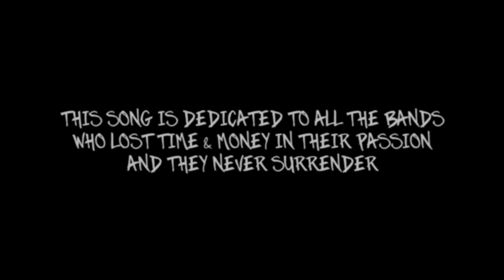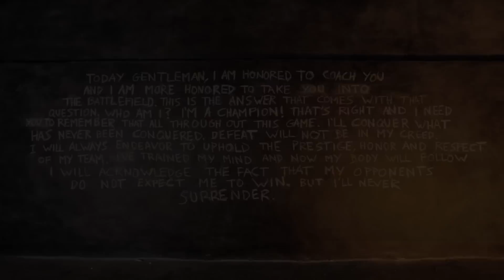Main Line 10 - Who Am I? (Official Music Video)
*Video Directed, recorded & produced By: Borja Carrasco in
Palma de Mallorca (Islas Baleares, Spain) March 2016.
*Special guest: Carlos as ''The Coach'' (Thanks for this amazing 10 years playing music together, we love you buddy.

*Song: Who Am I? from the album ''Sharks'' (2016)

Lyrics:

Today gentleman, I am honored to coach you
And I am more honored to take you into the battlefield.
This is the answer that comes with that question.

I'm a champion!

That's right and I need you to remember that all throughout this game.
I'll conquer what has never been conquered.
Defeat will not be in my creed.

I will always endeavor to uphold the prestige, honor and respect of my team.
I've trained my mind and now my body will follow!
I will believe where all those before me have doubted

I will acknowledge the fact that my opponents do not expect me to win.
But I'll never surrender.